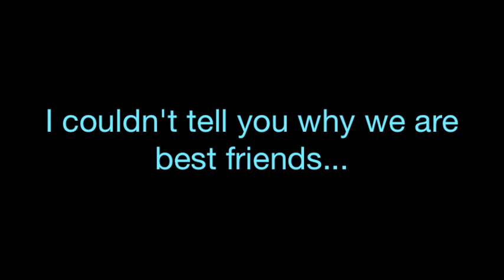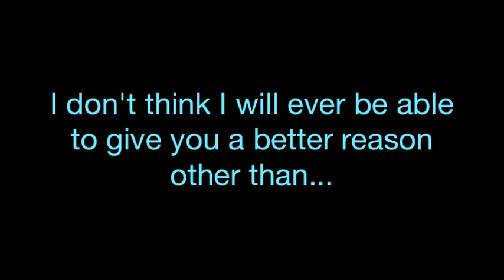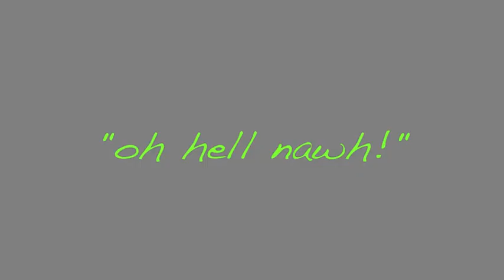Frick & Frack 2.0 [=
usss